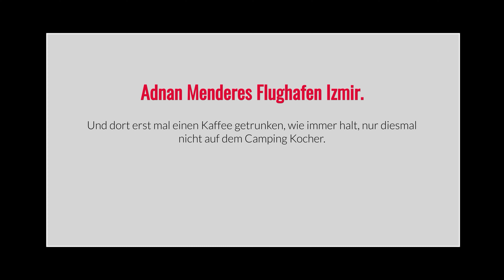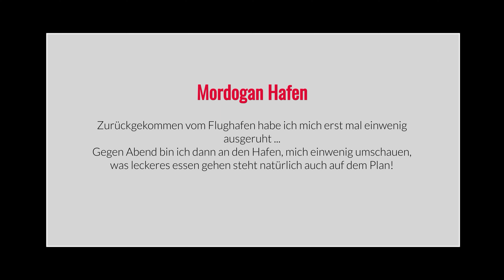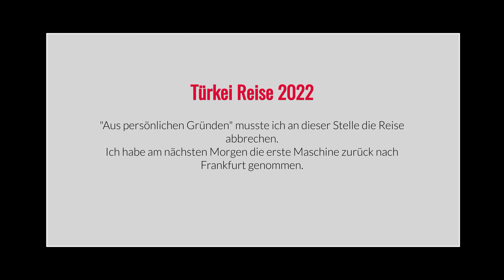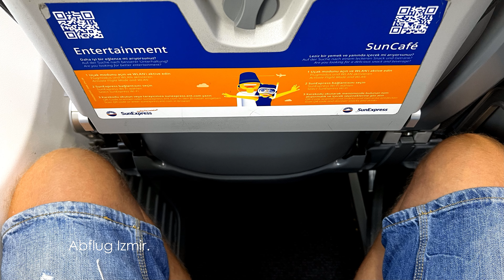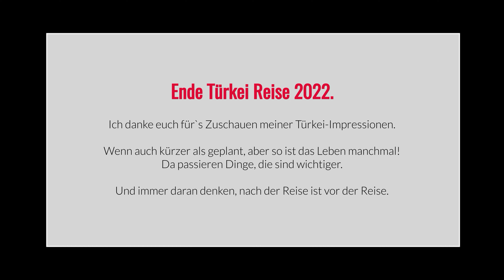[F2] Türkei Reise mit dem VW Caddy/Vorzeitiges Ende/Abreise/Impressionen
Türkei Reise mit dem VW Caddy. Impressionen meiner Reise.